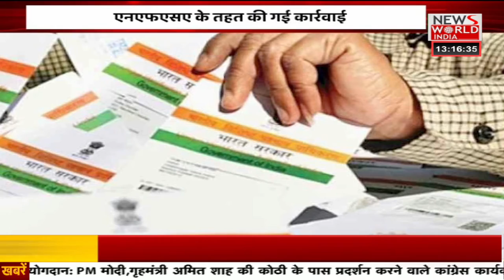News World India Live : KHABAR DOPAHAR LIVE | Latest News | Hindi News | Breaking News